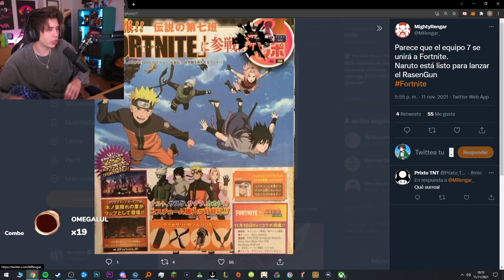Rubius Reacciona a Naruto en Fortnite...😱😨